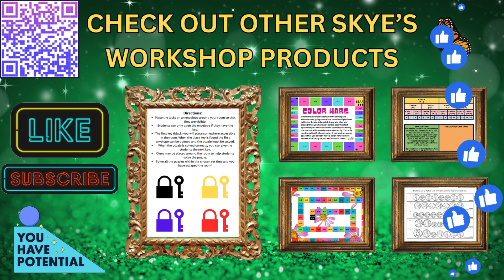Square Off #5 (Math Practice Integers Board Game Fun Strategic Center Activity)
SKYES WORKSHOP
Skye's Workshop on Teachers Pay Teachers
Selling:
Activities
Bundles
Flip Books
Games
Puzzles
Task Cards
Tests
Worksheets
AND MORE!